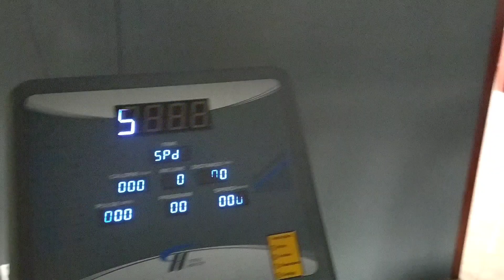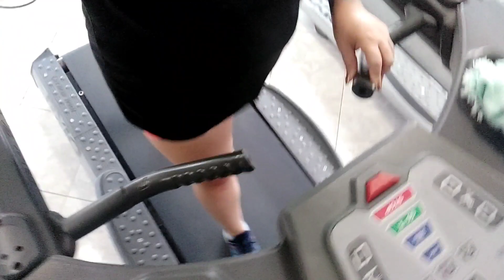VOU EMAGRECER DE QUALQUER JEITO🙄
Sejam bem vindos ao meu canal, aqui compartilho um pouco de minha simples vida juntamente à minha família 💓

Juntos fazemos um mundo melhor 🌻

Ajude o canal:
chave Pix